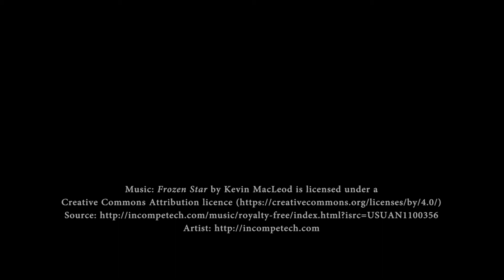Sneaky as a ghost on a recon mission in the Bolivian wildlands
Here I am, yet another day at work. I put on my war makeup and commence a mission in Latin America. I talk to the locals, including a priest. Managed to get a hold on important information regarding musical instruments and a helicopter. The landing went so-so, and we are currently stuck. In Bolivia. Latin America.